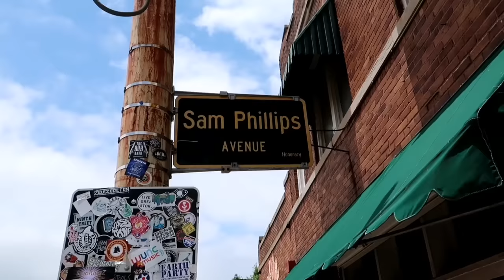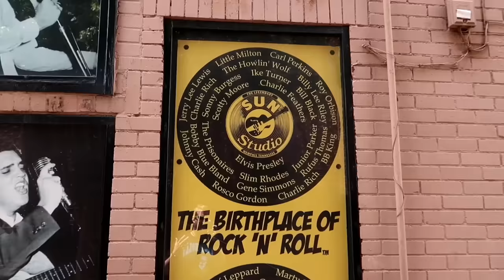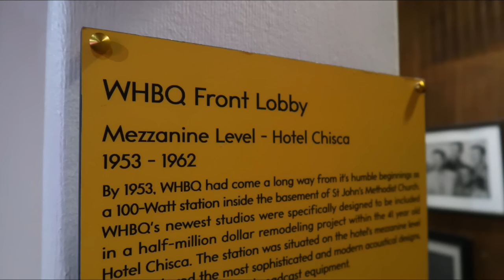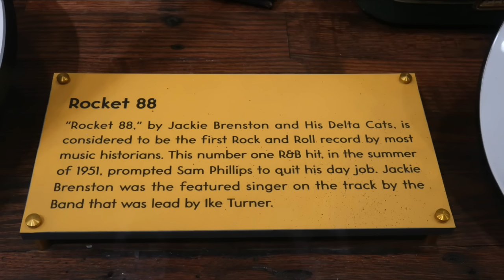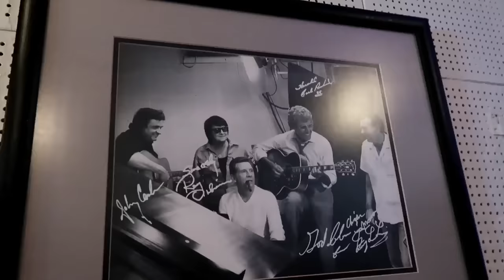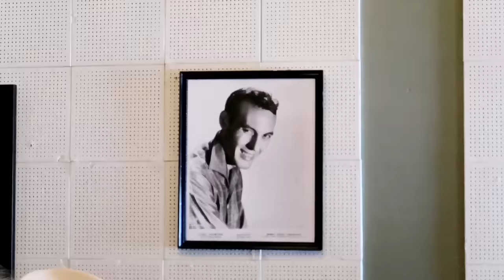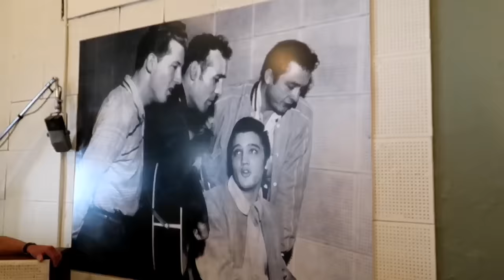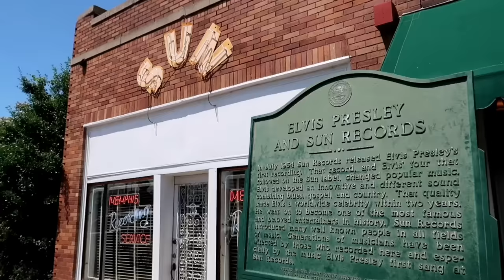Tour of SUN STUDIO Elvis Presley Johnny Cash Jerry Lee Lewis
#1045 SUN STUDIO - Elvis Presley - Johnny Cash - Jerry Lee Lewis - MEMPHIS TN - Jordan The Lion Daily Travel Vlog (6/17/19)